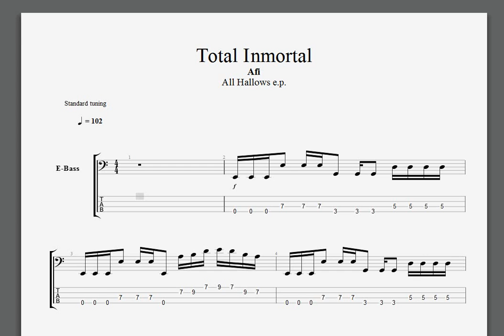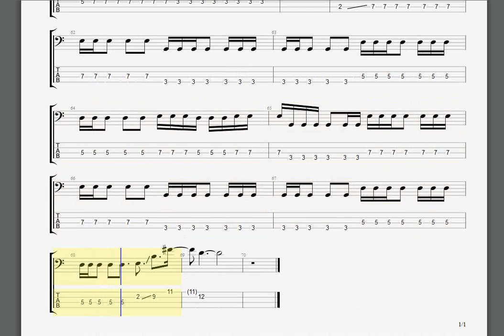AFI Total Immortal Bass guitar tablature